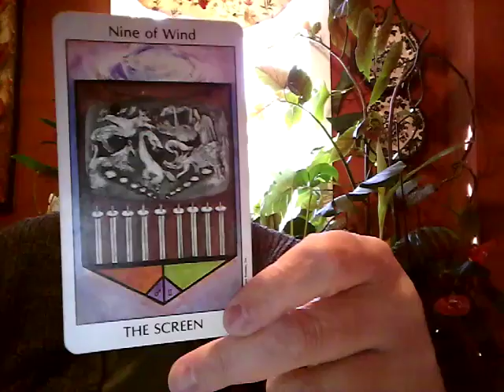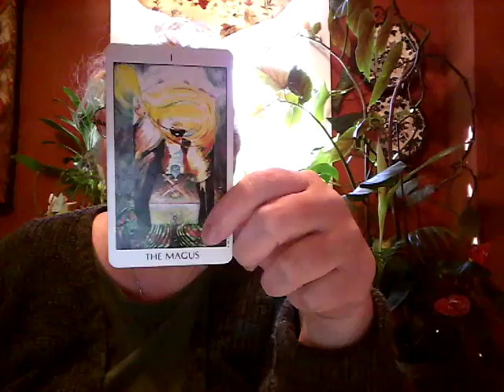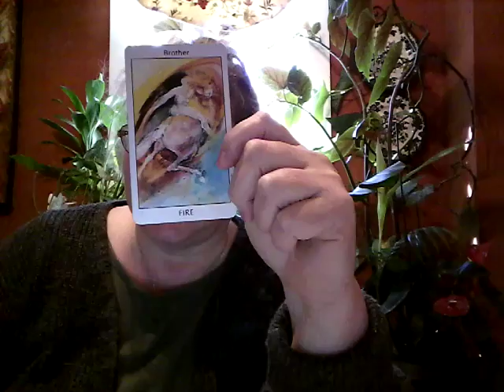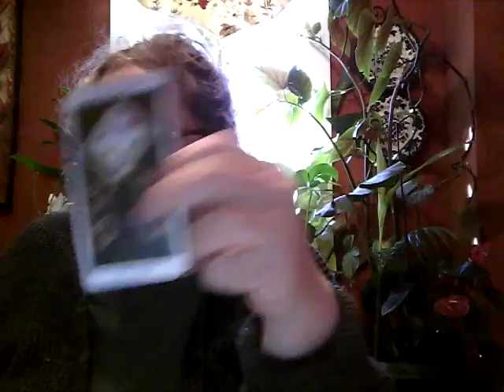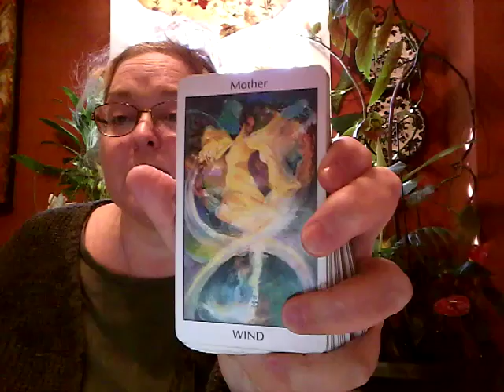Why is Lindsey Graham blocking the House resolution on Mueller Report?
Graham blocks 420-0 resolution to not make the Mueller Report public. Why for heaven's sake?